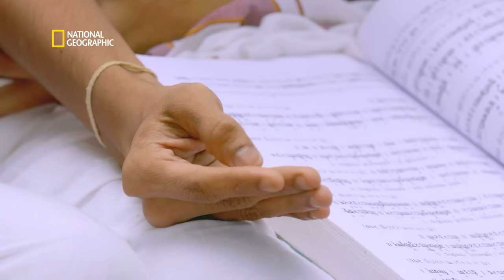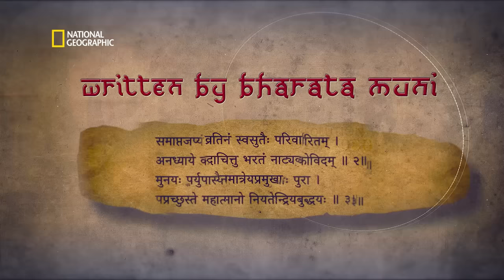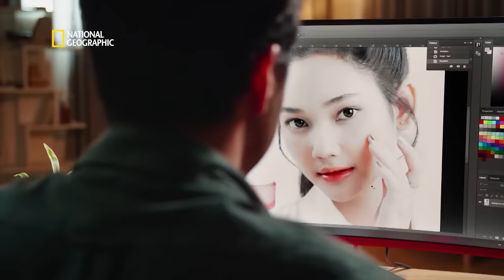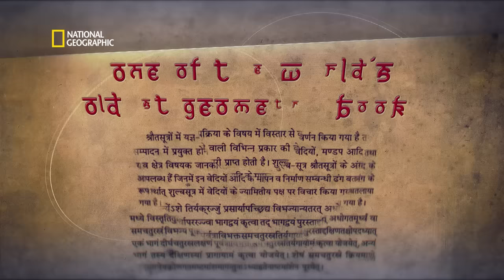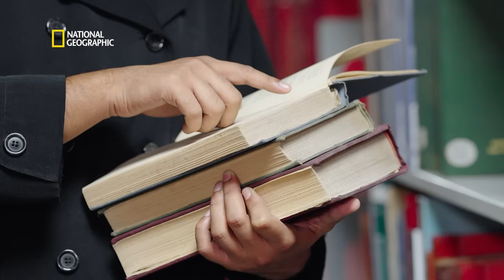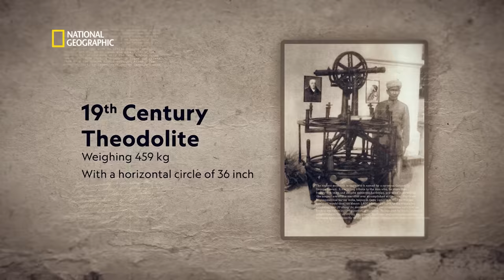India: The Land Of Timeless Culture | Azadi Ka Amrit Mahotsav | National Geographic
Witness an extraordinary expedition highlighting our incredible national journey. Join us in the celebration of 'Azadi Ka Amrit Mahotsav' with the captivating short film 'India: The Land Of Timeless Culture,' on National Geographic.

Ministry of Culture in collaboration with National Geographic.